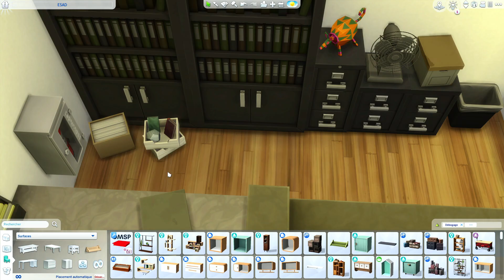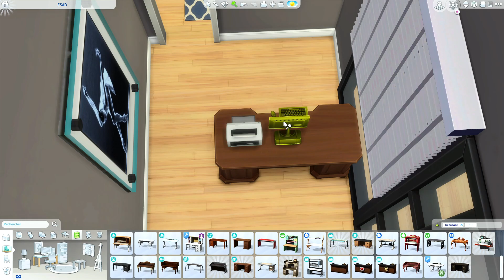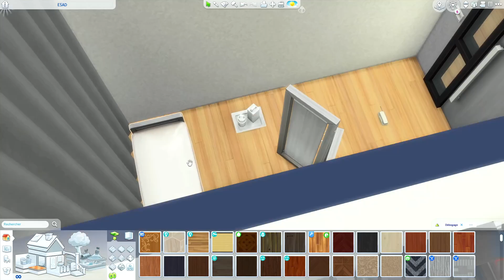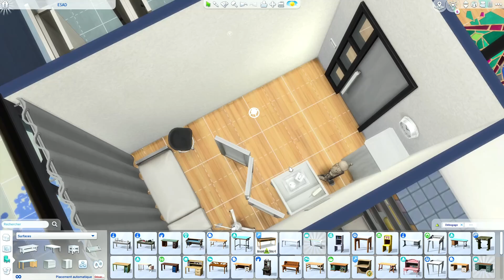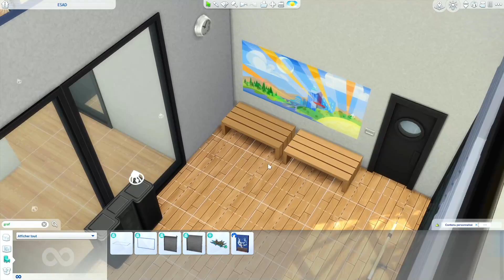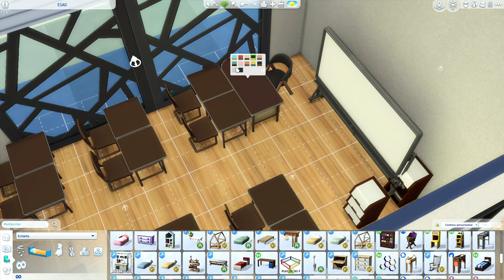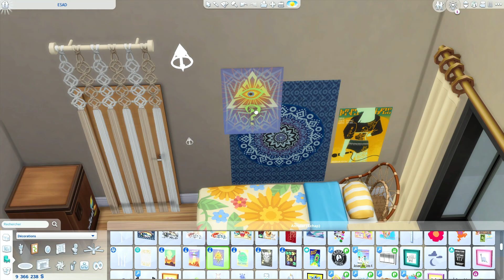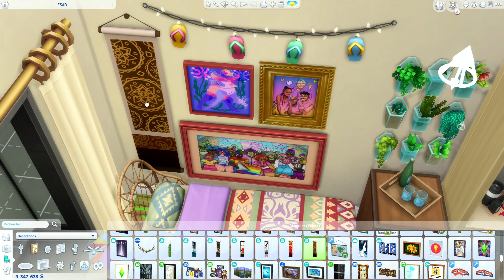Une école de danse à San Myshuno 🩰 (chit chat speedbuild) || II Speedbuild Sims 4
Une école de danse à San Myshuno ? Enfin plutôt une école d'arts de la scène ! Aujourd'hui je vous partage la construction de l'école où prendra place à ma future série sims basée sur "Un Dos Tres". Je ne sais pas encore si ce projet verra le jour, je vous raconte tout ça en vidéo sous un format type chit chat speedbuild, j'espère que ça vous plaira ! 💖

EDIT : depuis la création de la construction j'ai agrandi la salle de danse principale pour les besoins d'une vidéo donc ne soyez pas surpris en la téléchargeant dans ma galerie (ID : Enora_sims4)

📺 Chapitres :
00:00 introduction
00:49 L'école des Arts de la Scène de San Myshuno
01:44 Mon futur projet
17:18 Les projets en cours sur la chaîne
22:28 Visite de fin

Pense à activer la cloche pour ne louper aucune nouvelle vidéo 🔔

💻Mon matériel :
Tour de PC Gamer HP Omen GT12-0231nf :
- Processeur : Intel(R) Core(TM) i7-10700F CPU @ 2.90GHz
- Mémoire RAM : 16 Go
- Carte graphique : NVIDIA GeForce RTX 2060
Ecrans PC Gamer ASUS VG249Q
Clavier gamer LOGITECH G213 Prodigy

👩‍💻Mes logiciels :
Enregistrement : OBS Studio
Montage : Wondershare Filmora 11 et Audacity pour l'audio
Création de visuels : Canva Pro